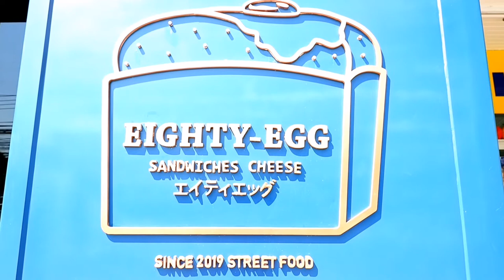How to make Beef Bacon Cheese Quail EGG DROP 에그 드롭 샌드위치Korean Street Food Sandwiches - Tasty Street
Bangkok
Location : Thailand